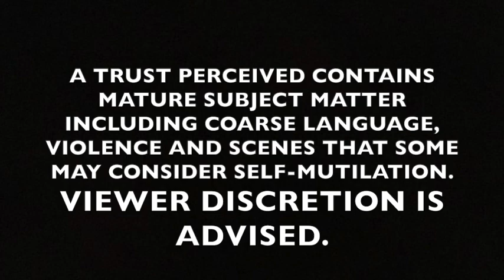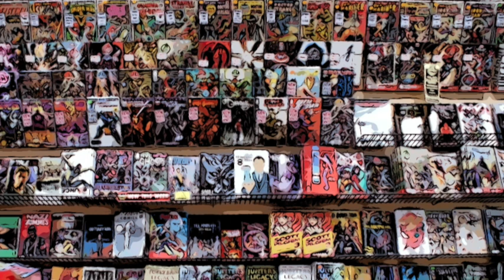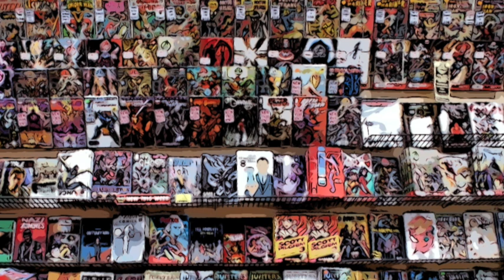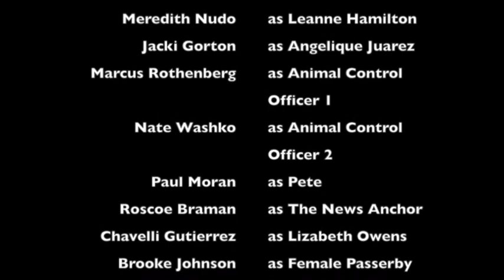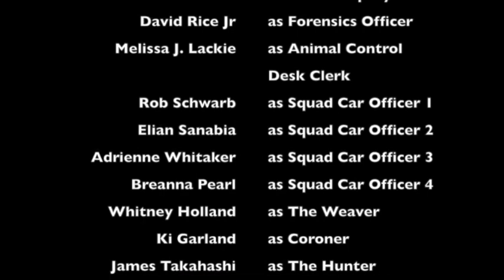A Trust Perceived Full Feature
A Trust Perceived is the sixth story in our Full Moon Mischief anthology.
It follows Ynsetti, a young shapeshifter who has to navigate their way through the human world while they try to find a way back to their own realm.

Written by Roscoe Braman

Starring:
Trenton Butt as Ynsetti

Anthony B. Perez as Andrew “Andy” Hamilton

Ryan X. Messcher as Bystander 5

Melissa J. Lackie as Animal Control desk clerk

“Wayward Shifter” written, composed and performed by Ki Garland

Video and Images from pixaby then edited in iMovie